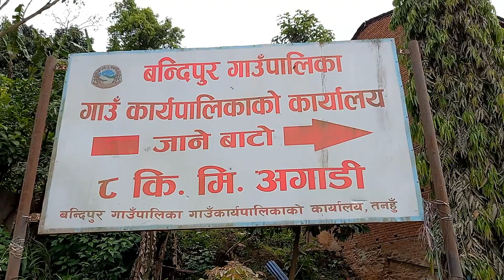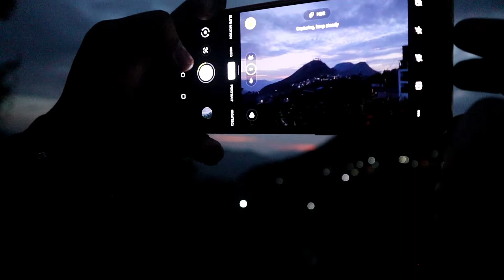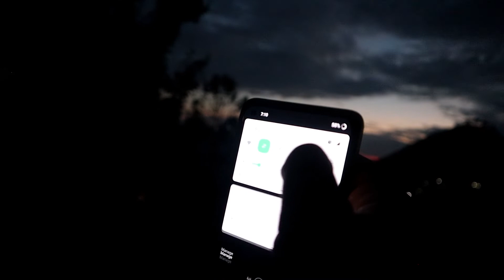Narayangarh to Bandipur Travel Vlog / Nepal hidden beauty 😍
[ Note: My Previous Channel is hacked so i am re-uploading this restored video again in this new channel. ]

• Has anything insane happened to you during traveling ? Share your own funny and best stories/events of Bandipur, Nepal below in the comments!

0:00 - Balen Shah
0:55 - Intro (Bandipur Nepal Travel Vlog)
1:05 - Narayangarh, Chitwan
1:35 - Chitwan to Bandipur MotoVlog
3:42 - Dumre Village in Nepal
4:53 - Bandipur Entry Gate
6:49 - Bandipur Homestay
7:29 - Bandipur Bazar
7:53 - Story of this beautiful City of nepal
9:30 - Red Castle Coffee and beautiful view
11:32 - Bandipur Bazar temple
12:00 - Nightlife of Bandipur
15:44 - Tindhara Bandipur
17:09 - End of Day 1

bandipur song
bandipur travel guide
bandipur hotels price
siddha gufa (bandipur)
pawan sam vlogs
purvi blues new episode
purvi blues
bandipur national park
nepal travel
first travel vlog
nepal travel vlog by foreigners
harald baldr nepal
dale philip nepal
nepali travel vlogger
travel vlog nepal
most beautiful places in nepal
balen shah

💕Like, Comment and Subscribe if you are new on the channel And  show some love and support to me and my travel videos and share it  as much as you can !